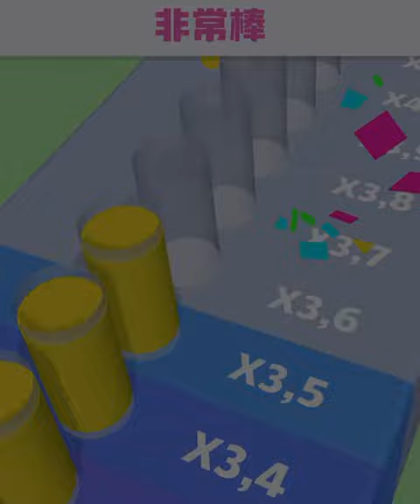JUICE RUN | All Levels Gameplay Android, iOS